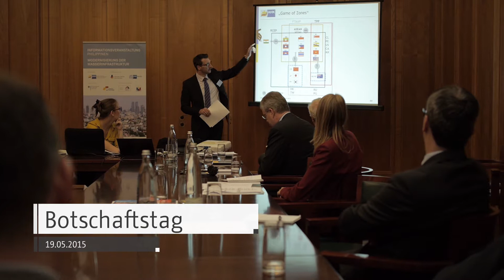Asien-Pazifik-Wochen Berlin 2015: Botschaftstag am 19. Mai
Beim Botschaftstag der Asien-Pazifik-Wochen 2015 im Auswärtigen Amt präsentierten 10 Botschaften die Region vor mehr als 700 Gästen.